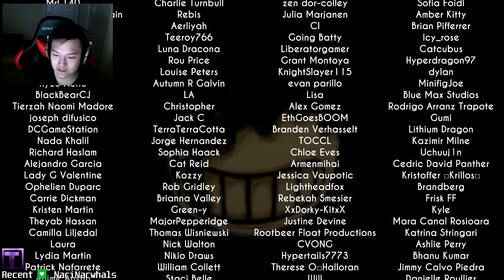Losing my soul to Bendy... | LETS NOT PLAY THIS AGAIN. | Bendy and the Ink Machine Chapter 1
Chapter 1 of Bendy and the Ink Machine

Like the ending tune? Well there's a lot more.